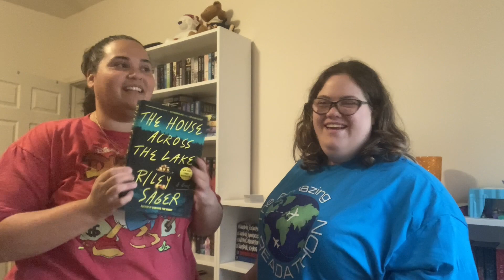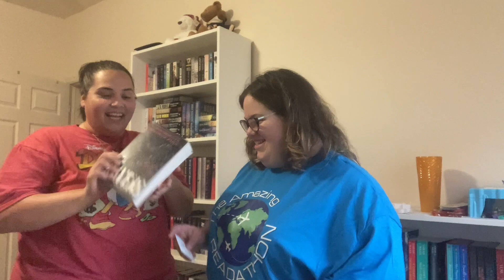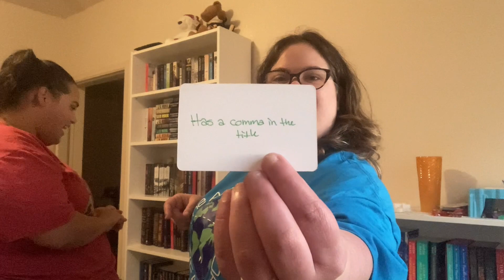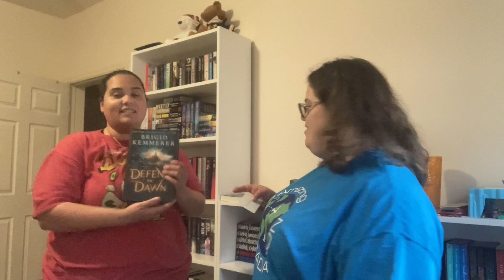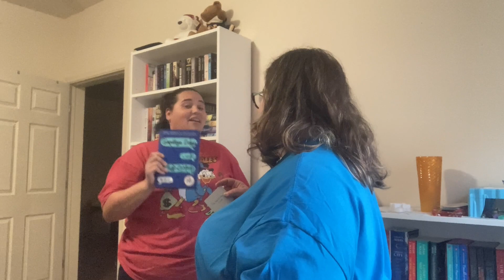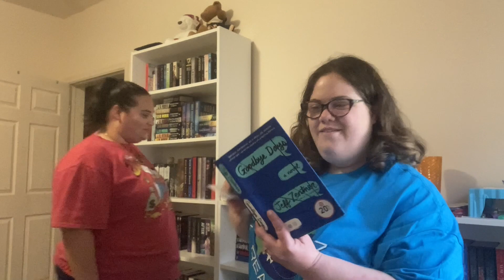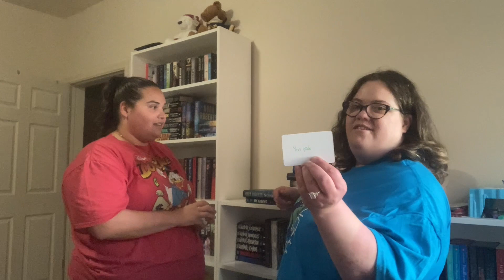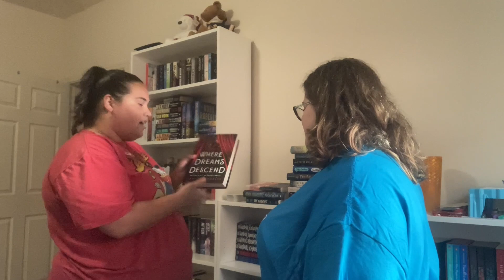August TBR ft. @DanaElla and The Amazing Readathon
You can find me on GoodReads, Twitter, and Instagram! My Twitter and IG handle is choirgal17.

Amazon wishlist: